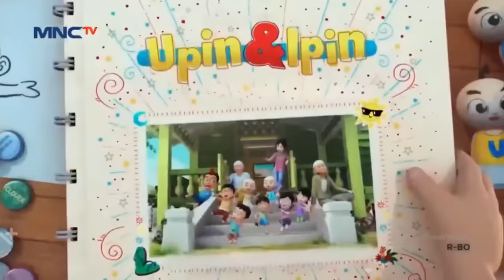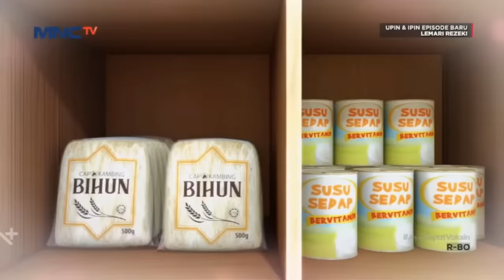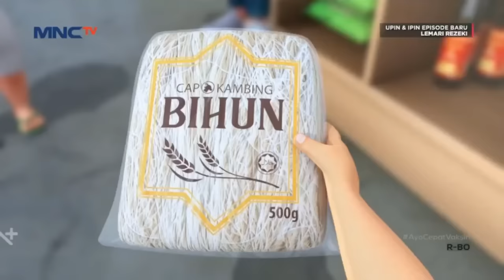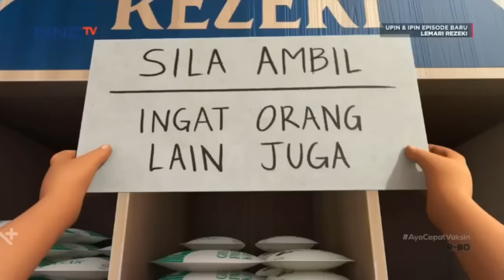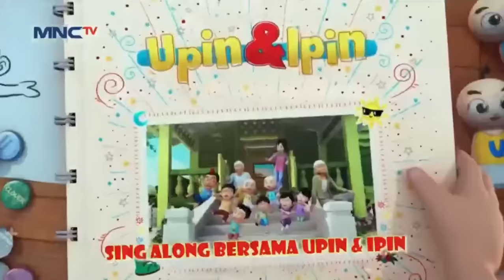Upin Ipin Musim 16 – Abang Iz Rindu Kak Ros FULL Episod Terbaru 2022